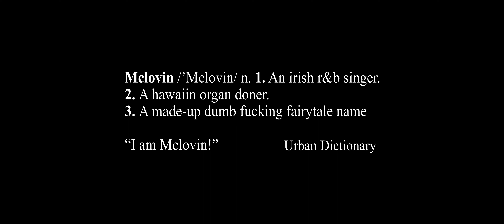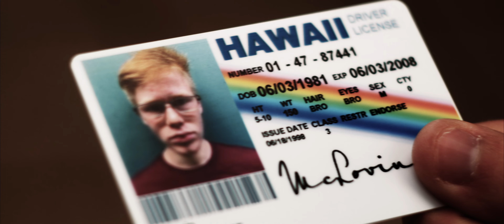Superbad Mclovin - Scene Recreation | Alfonzo's Pictures | 2022